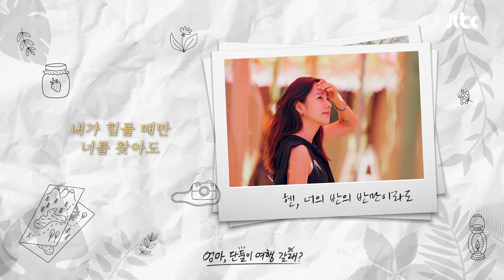엄마랑 여행갈 때 들어야지👩‍❤️‍👩 美 OST 라인업 하이라이트|‹엄마, 단둘이 여행 갈래?› 비비(BIBI),헨,Crush,곽진언,안신애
이 좋은 날씨를 우리 마음껏 즐겨요
오늘은 이생에 한 번뿐이죠 (♪ ◡‿◡)♪

안 닮은 듯 닮은 효리와 엄마의 모녀여행!
재미와 감동으로 가득한 생애 첫 모녀여행의 순간을
곽진언부터 비비(BIBI), 헨, Crush, 안신애까지
화려한 라인업과 함께 미리 만나보세요 q(≧▽≦q)

〈엄마, 단둘이 여행 갈래?〉 5월 26일 일요일 밤 9시 10분 첫 방송!